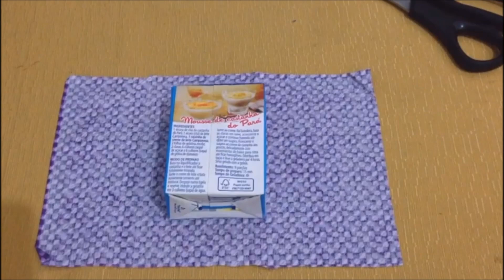Diy: Lembrancinha para casamento e etc...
Espero que curtam a ideia...confira o passo a passo desta lembrancinha fácil, barata e lindinha. Abraço a todos!